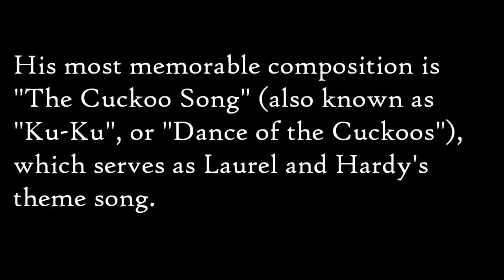"Cuk-Cuk Walzer" (The Cuckoo Waltz) Joe Rinaudo at the American Fotoplayer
Joe Rinaudo performing at the American Fotoplayer. "Cuk-Cuk Walzer" (The Cuckoo Waltz). Composer Marvin Hatley drew inspiration from The Cuckoo Waltz when he wrote his famous "Dance of the Cuckoos" or "Cuckoo Song" which became the theme music for Laurel and Hardy.